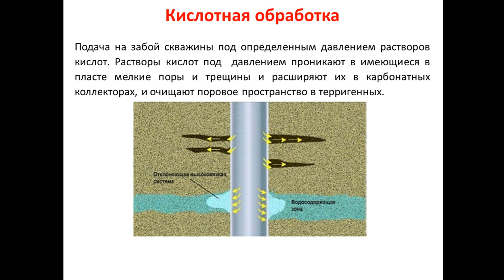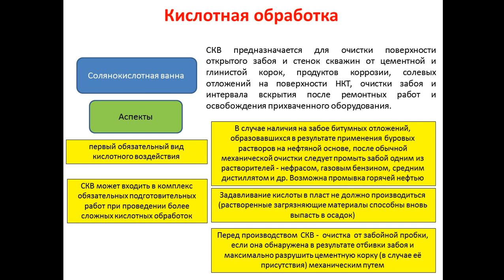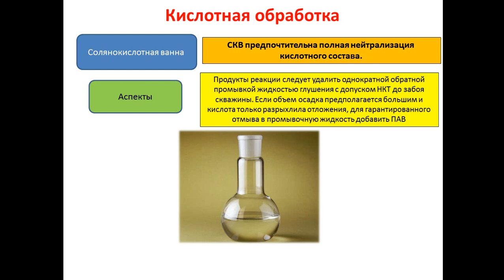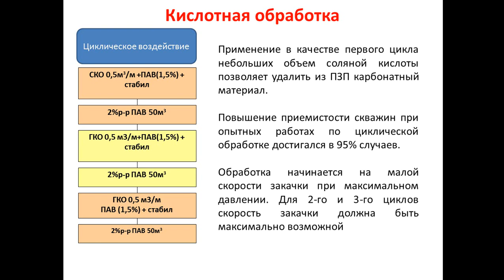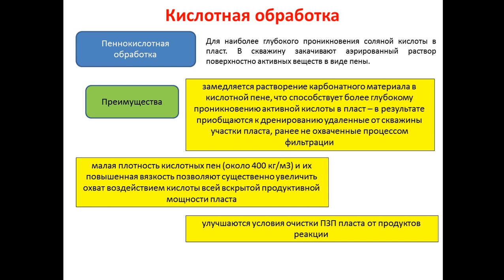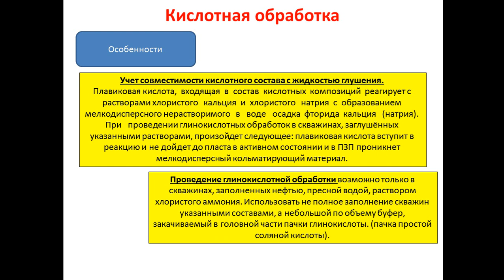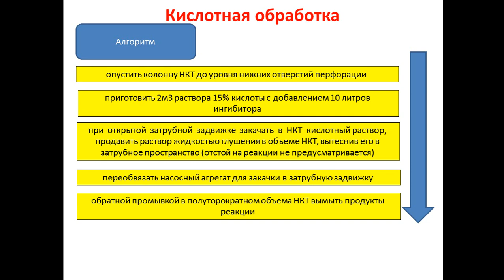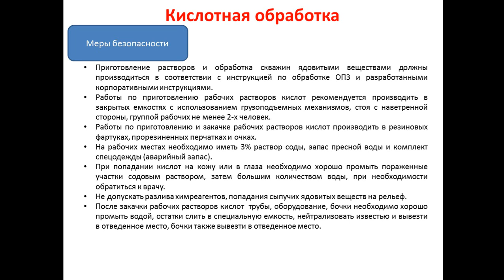Епихин АВ Помощник бурильщика КРС. Лекция 12. Кислотная обработка ПЗП. 2020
Помощник бурильщика КРС
Лекция 12. Кислотная обработка ПЗП
Год: 2020